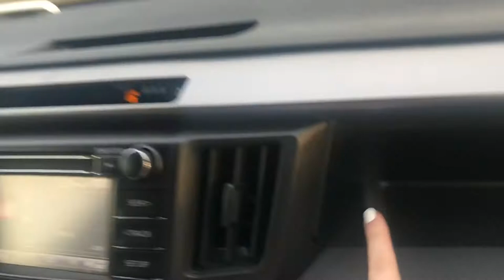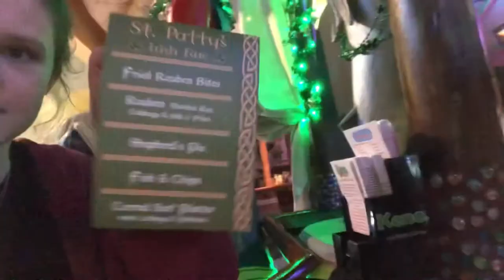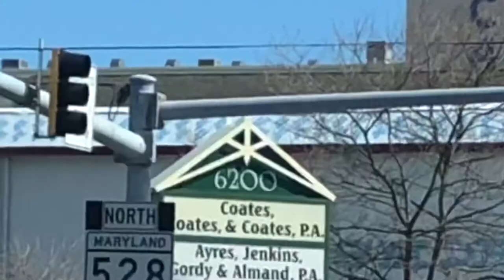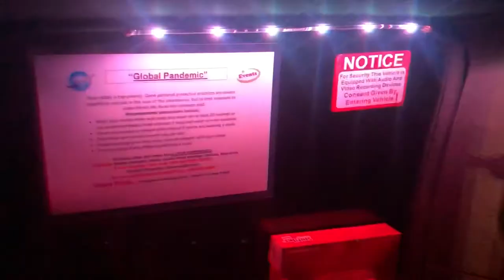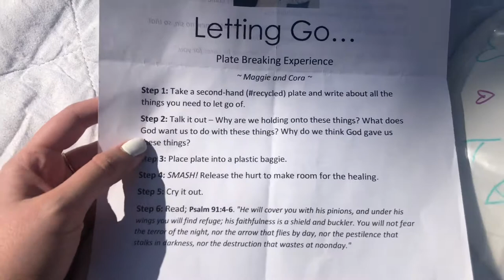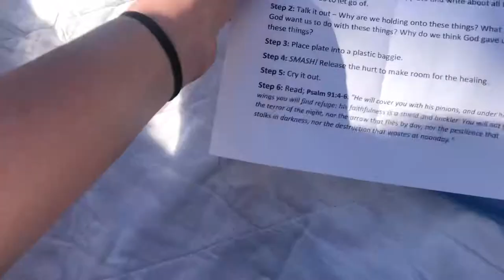OCMD - VLOG: Letting Go... Ft. Cora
Cora and I journeyed to Ocean City this weekend for an emotional but hilarious adventure! I'm so thankful for my friendship with Cora, not only because she is AMAZING at editing videos, but because she has been so incredibly supportive and loving during my most recent trials. We are quite the dynamic duo if I may add! You haven't seen the last of us...